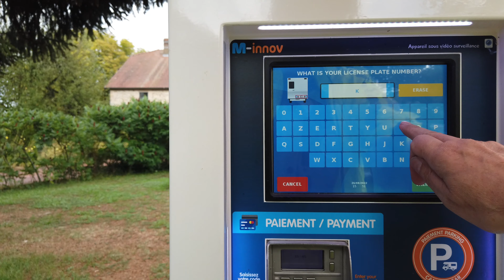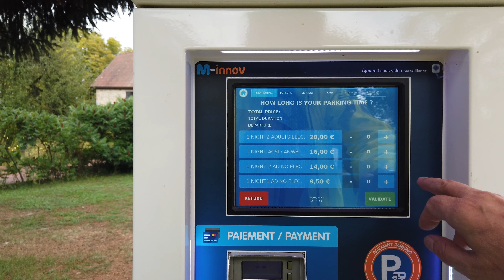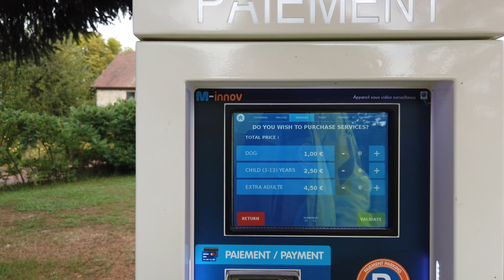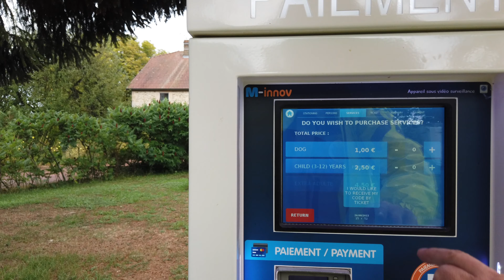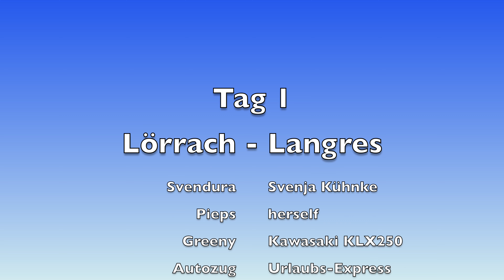Motorradreise Frankreich, Tag 2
Wir kommen mit dem Motorrad im Autozug in Lörrach an und fahren weiter zum wunderschönen Campingplatz Hautoreille kurz vor Langres. Eine Motorradreise nach Frankreich mit mit Greeny, unserer KLX250. Tag 2 unserer Motorradtour ins Perigord.